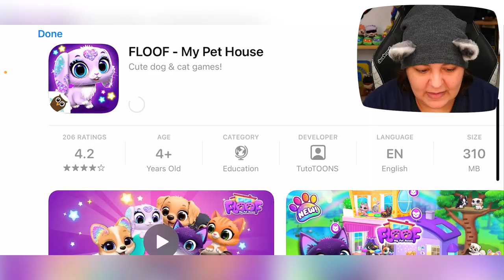HOW Is This SO BAD? Mystery Box LOL Dolls Game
Let's play the LOL Dolls mobile game. LOL dolls mystery box games reminds me a lot of the Smolsies game...with a huge production company, this game is a absolute dumpsterfire!

Streaming Equipment:
- Brio Webcam
- Ironside Computer
Special Thanks to: